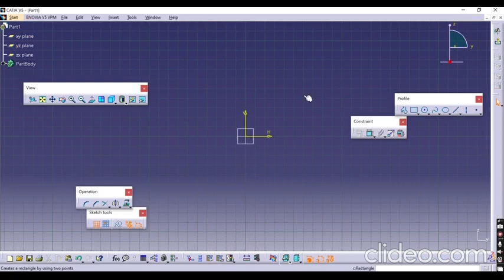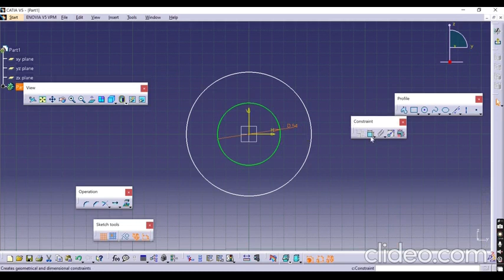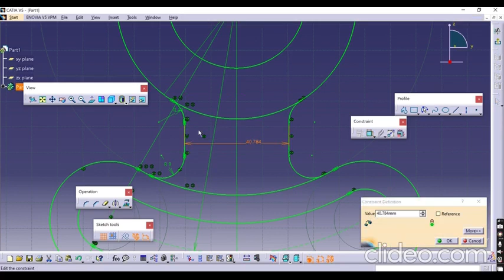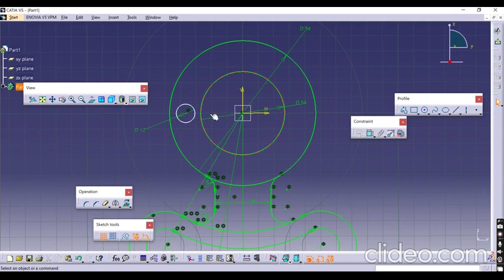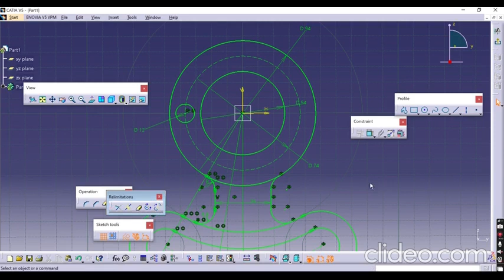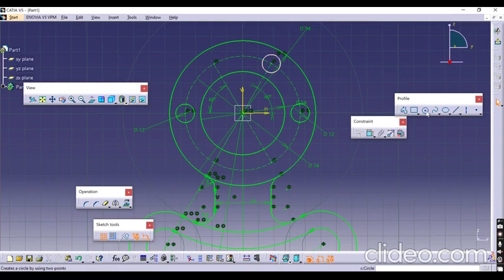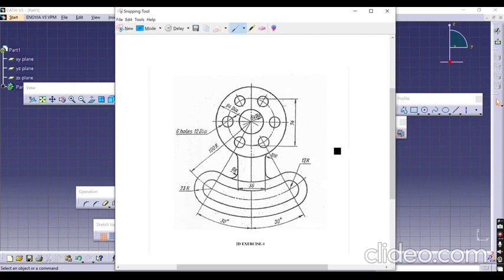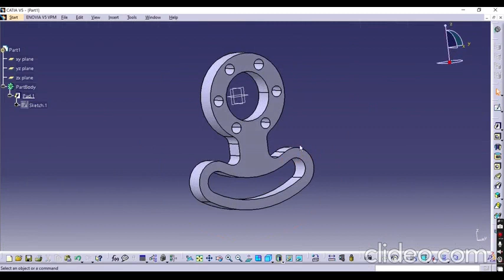CATIA V5 Exercise for Beginners | CATIA V5 Sketcher Drawings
CATIA  V5 Training Course Exercises for Beginners  | CATIA Sketcher Drawings. CATIA sketcher commands used in this drawing tutorial are: circle, axis, constraints defined in dialog box, quick trim, how to make  fully define sketch using constraints.